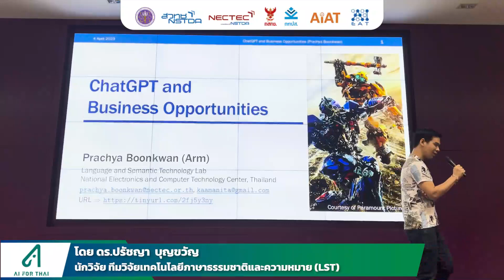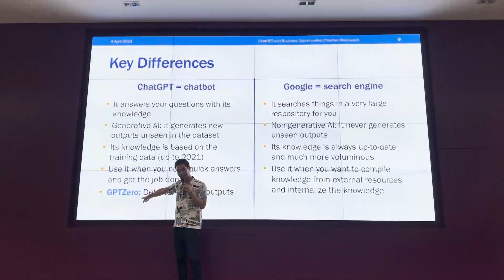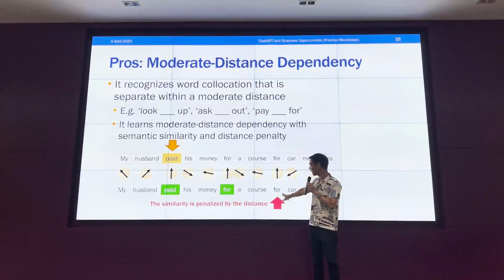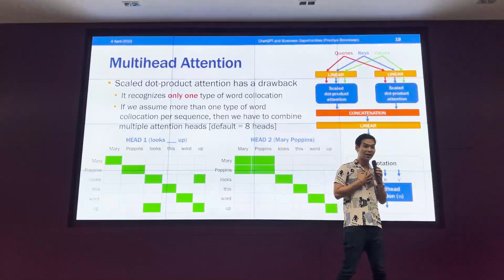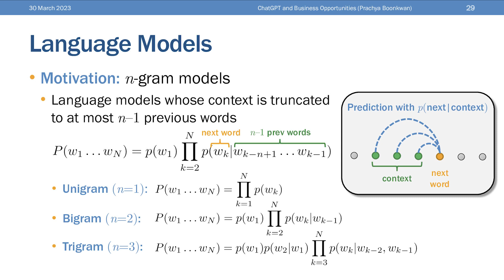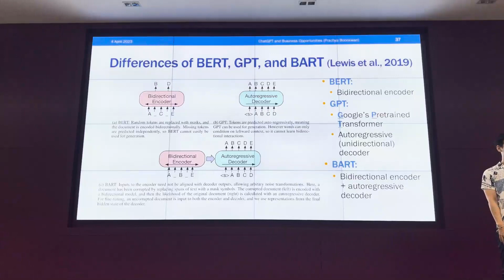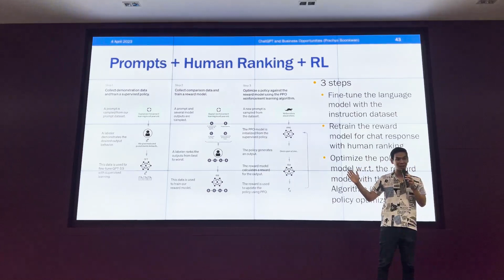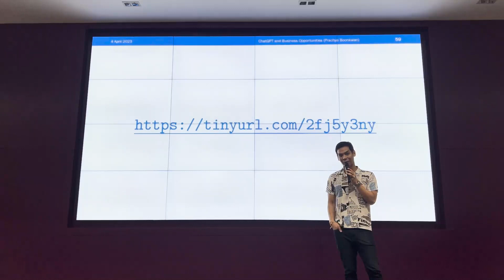AI for Thai Course 2023 - ภาคเหนือ | ChatGPT and Bussiness Opportunities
AI for Thai Course | ChatGPT and Bussiness Opportunities โดย ดร.ปรัชญา บุญขวัญ หัวหน้าทีมวิจัยเทคโนโลยีภาษาธรรมชาติและความหมาย (LST) กลุ่มวิจัยปัญญาประดิษฐ์ (AINRG) ศูนย์เทคโนโลยีอิเล็กทรอนิกส์และคอมพิวเตอร์แห่งชาติ (NECTEC) เนคเทค สวทช.

เนื้อหาจากการอบรม “ทักษะด้านปัญญาประดิษฐ์และประยุกต์ใช้แพลตฟอร์ม AI for Thai ประจำปี 2566” จ. เชียงใหม่